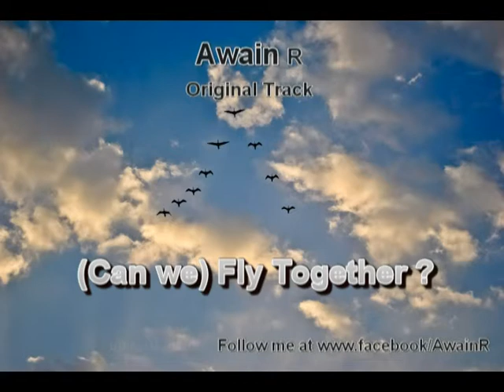(Can We) Fly Together ? - Deep House by JERONTE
Unmastered version. Electro Dance